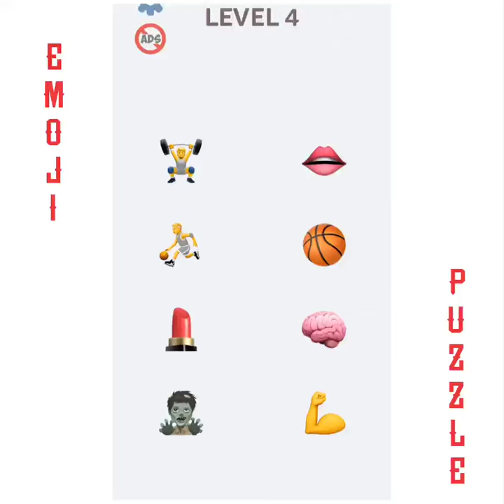Emoji Puzzle | Satisfying Gameplay | Emoji Matching Gameplay | With Fun Voiceover 🥰😘